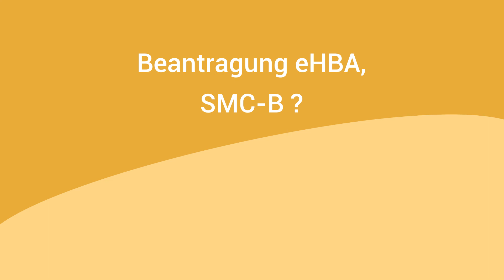Anschluss an die TI für Gesundheitsfachberufe: Der elektronische Heilberufs- und Institutionsausweis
Mit dem elektronischen Heilberufsausweis erhalten Gesundheitsfachberufe Zugang zur Telematikinfrastruktur (TI). Doch was bringt der Anschluss und auf welche Daten können Sie dann zugreifen? Mehr dazu erfahren Sie in diesem Video.